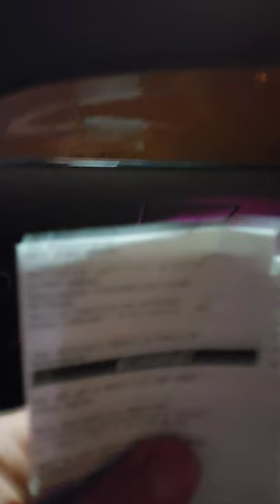the son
do not own rights to the music. just for fun